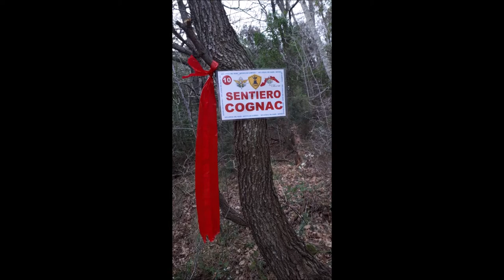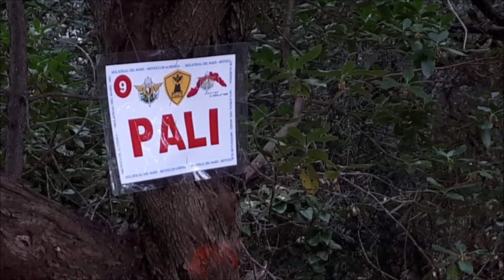Tra mare e monti... Leoni e Svalvolati PHOTO